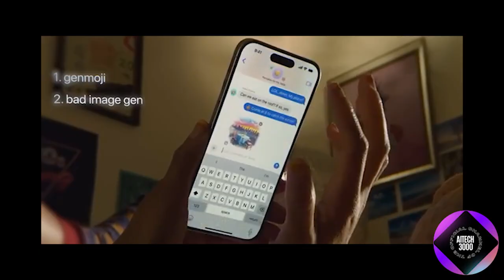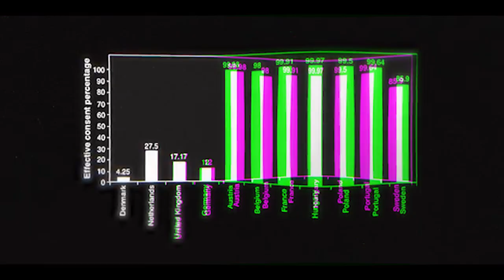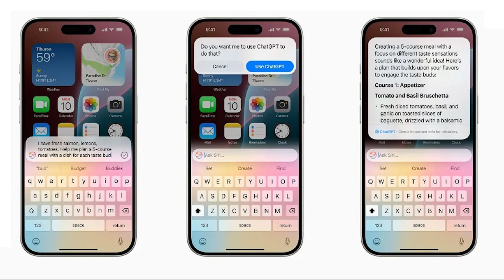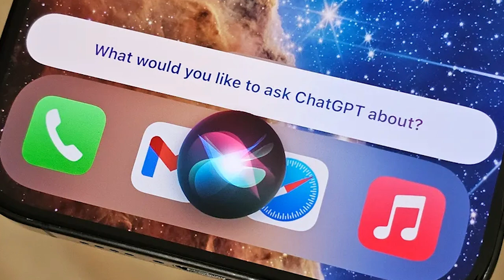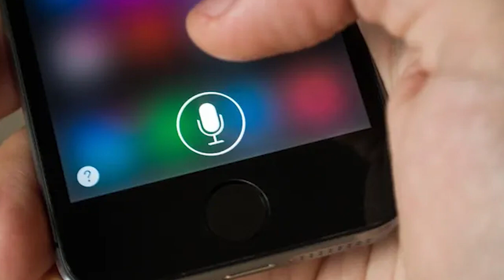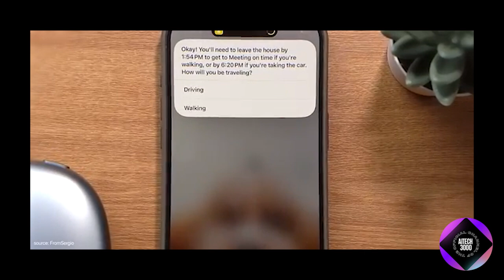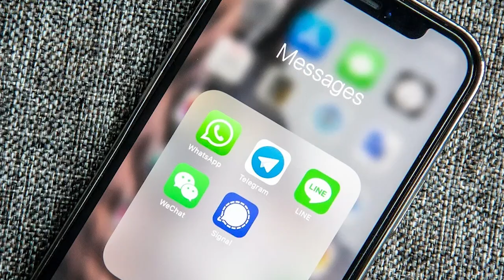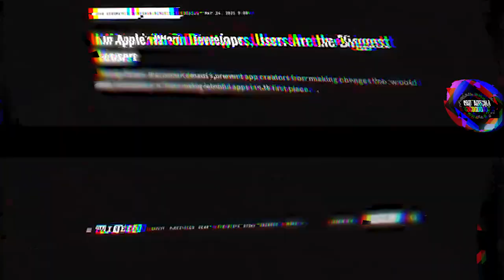WOOHOO! How Apple Just Stole "AI" From Everyone Else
How Apple Just Stole "AI" From Everyone Else

Apple has once again shaken the tech world, this time by making a bold move in the realm of artificial intelligence. In this video, we explore how Apple has managed to outpace its competitors and revolutionize AI in ways that are set to change the industry. Discover what this means for the future of technology and why Apple is now a major player in AI. 🍏

We'll cover:

Apple's latest AI advancements 🤖
The innovative technology behind their success 🧠
How this impacts the tech landscape 🌍
What this means for consumers and competitors 📱
Join us as we dive into Apple's strategic moves and uncover the secrets behind their AI dominance.